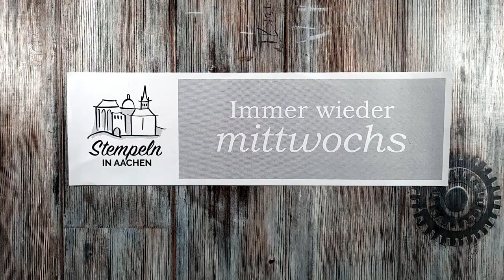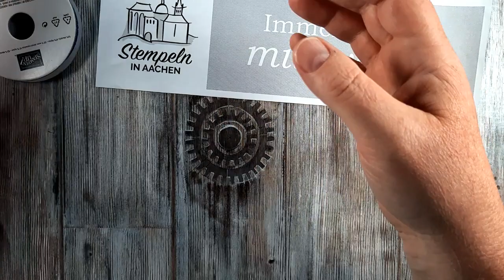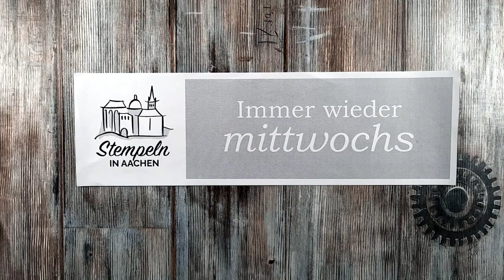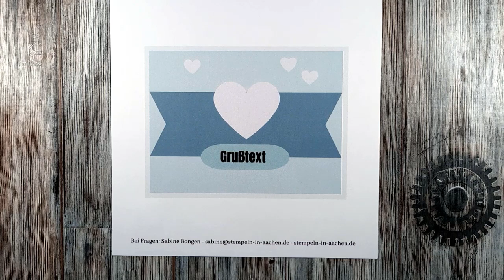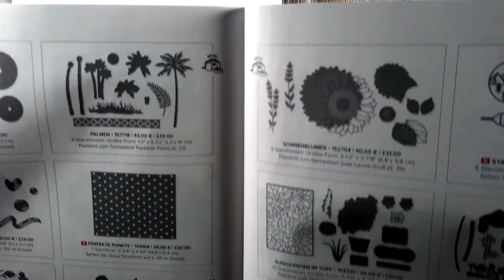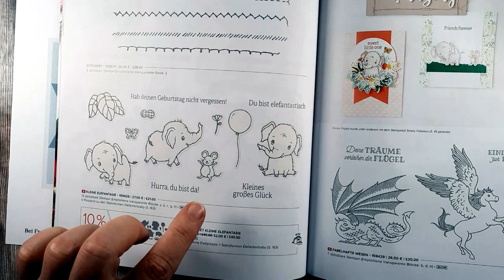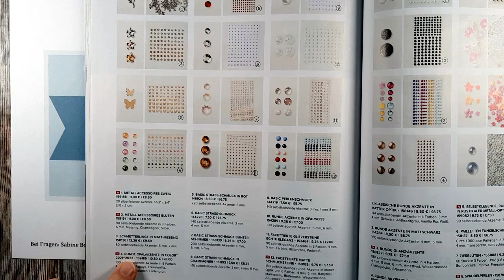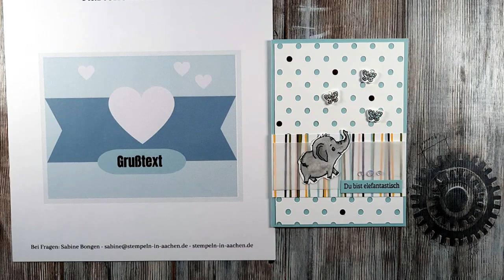Immer wieder mittwochs - Kartensketch im Mai mit Stampin' Up! #108